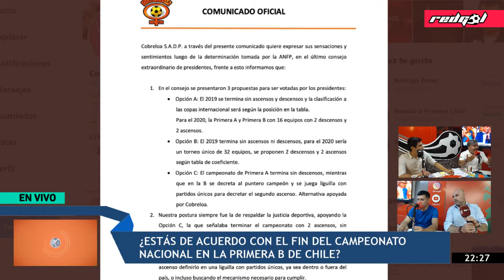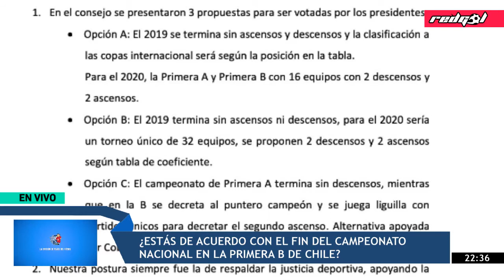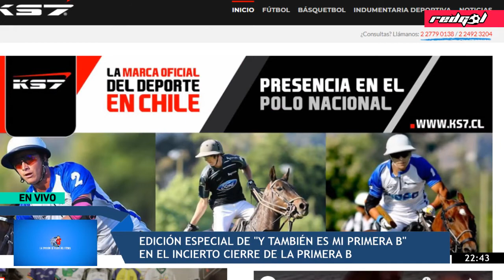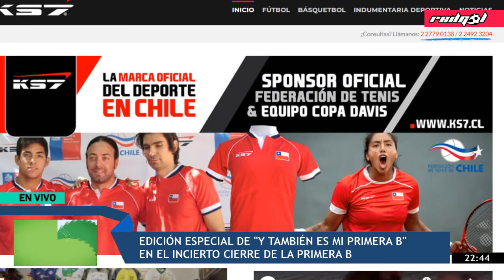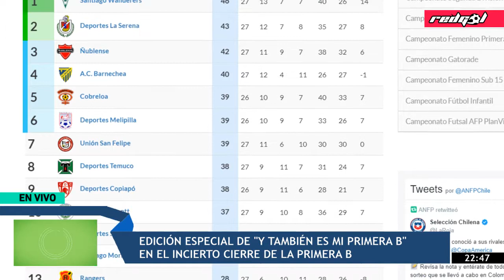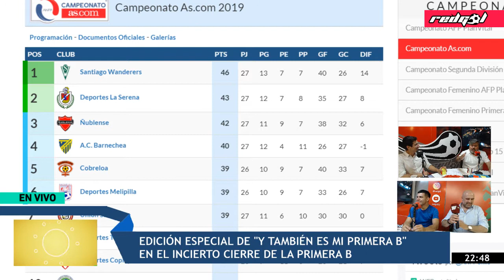Y también es mi Primera B: El incierto cierre de la temporada de la Primera B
Luego de varias semanas fuera del aire, regresó el programa que analiza toda la actualidad de la Primera B en Chile: Y también es mi Primera B.

En esta edición repasamos el abrupto cierre de la división a la espera de una importante reunión de este viernes 6 de diciembre, donde se determinará el verdadero futuro. ¿Subirá Wanderers? ¿Lo acompaña La Serena? De esto y más en este capítulo.